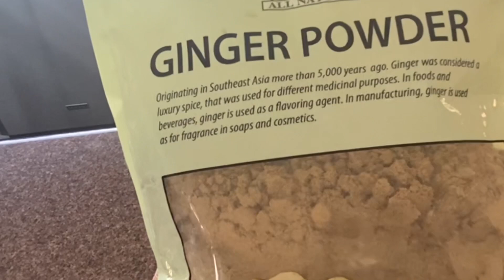Ginger Green Juice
Need some more healthy smoothies and drinks to alternate throughout the week? Here’s a few of my favorites that I always have in rotation.

Ingredients:

2 cups Organic Power Greens
1/4 Tsp Ginger Powder
1 Cup Orange Juice